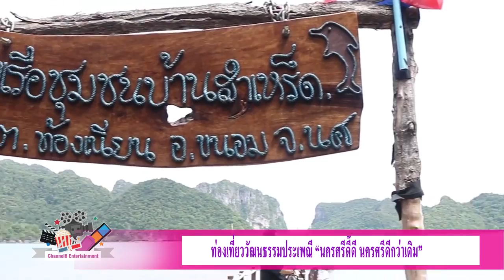รายการชาแนล8บันเทิง สกุ๊ปท่องเที่ยว “นครศรีดี๊ดี นครศรีดีกว่าเดิม”